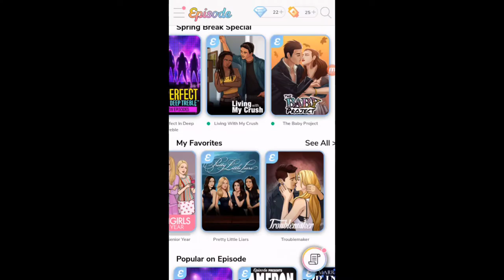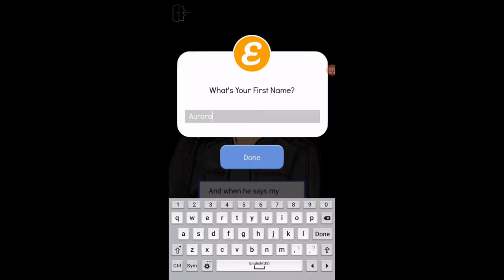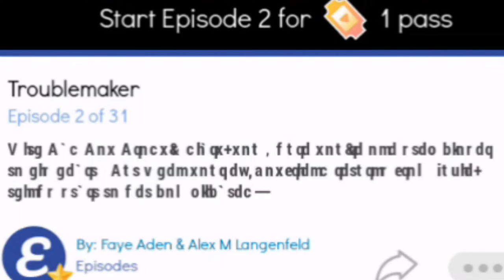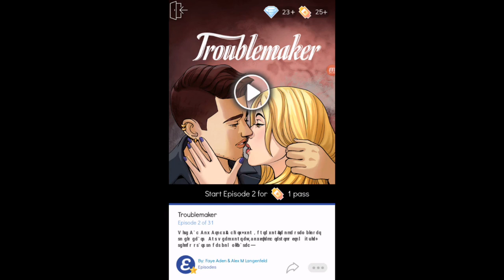Troublemaker Ep. 1 - She Has Been REBORN!!!!